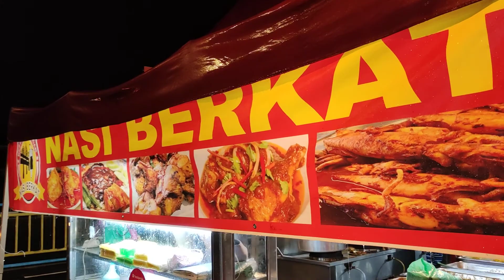The Most Popular Street Food in Penang | Nasi Kandar Berkat at Public Bank Kepala Batas